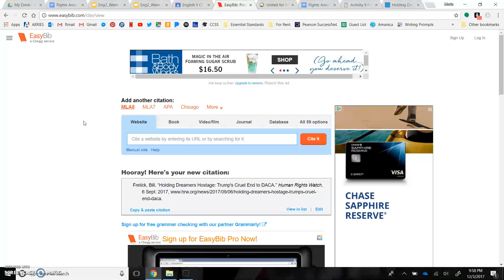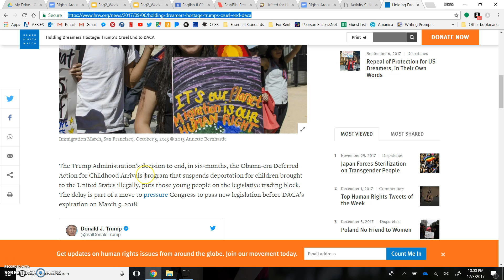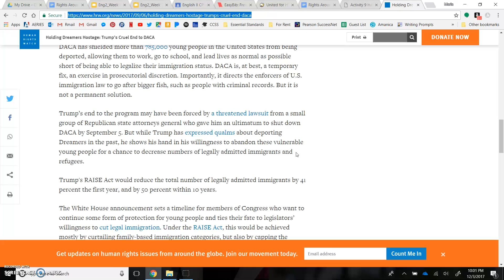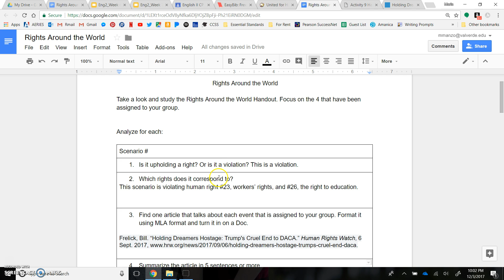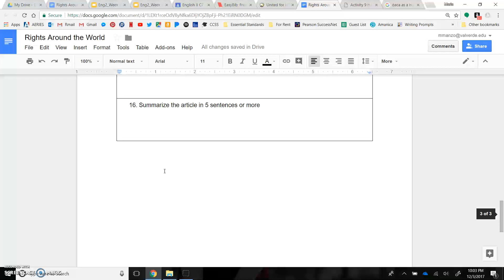Rights Around the World Part II